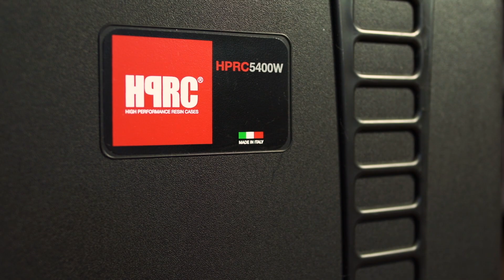HPRC 5400W case review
Review of HPRC 5400 case by Clinton Harn.